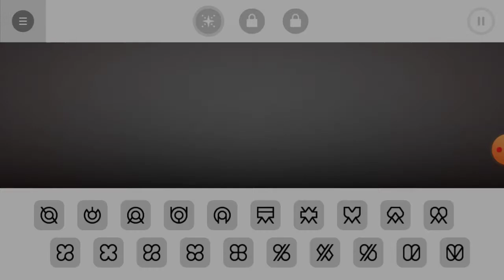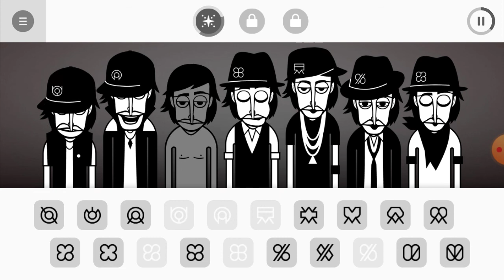Incredibox pt.3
I think i should stop 😅